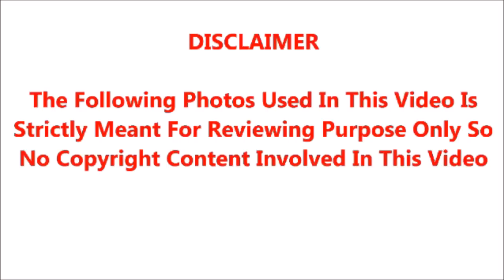நடிகை சௌந்தர்யா இறப்பதற்கு முன்னால் மைசூர் அரண்மனையில் அவருக்கு நடந்த சம்பவம் என்ன தெரியுமா?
நடிகை சௌந்தர்யா இறப்பதற்கு 14 நாட்களுக்கு முன்னால் மைசூர் அரண்மனையில் அவருக்கு நடந்த துயரமான சம்பவம் என்ன தெரியுமா?